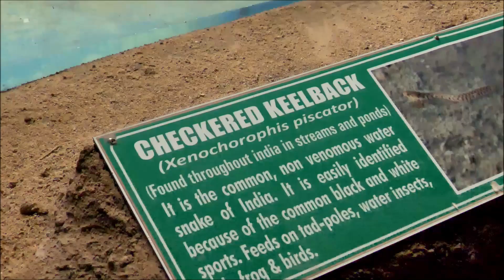The checkered keelback (Fowlea piscator)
The checkered keelback (Fowlea piscator), also known commonly as the Asiatic water snake, is a common species in the subfamily Natricinae of the family Colubridae. The species is endemic to Asia. It is non-venomous.